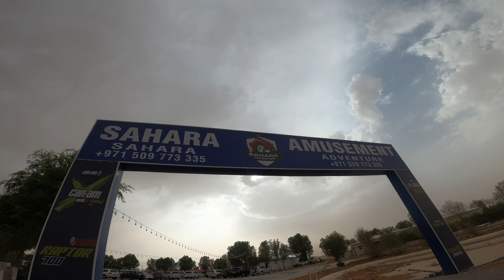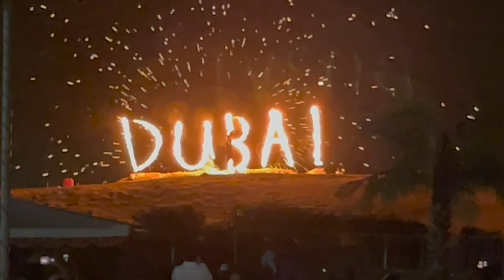DUBAI DESERT SAFARI 2022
Desert Safari is one of Dubai's biggest activities, which one must experience while visiting Dubai specially during winter time.

Hope you enjoy the video and see you in one of Dubai's Many Attractions.